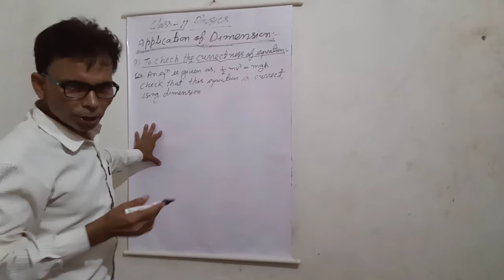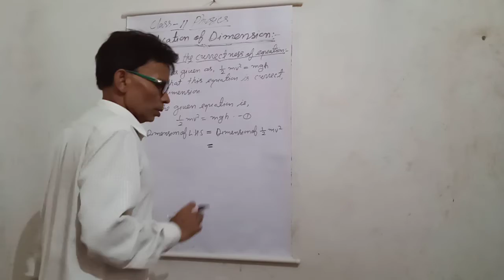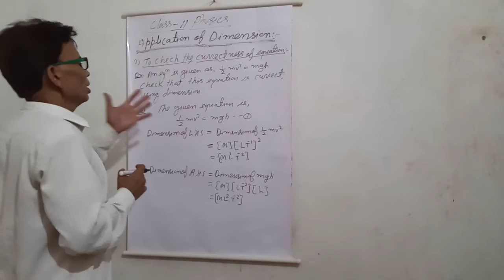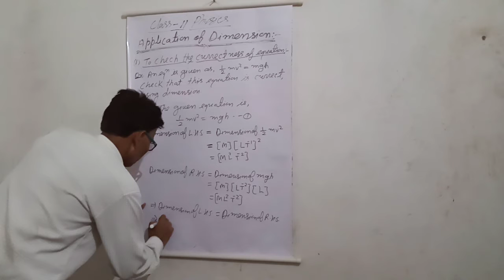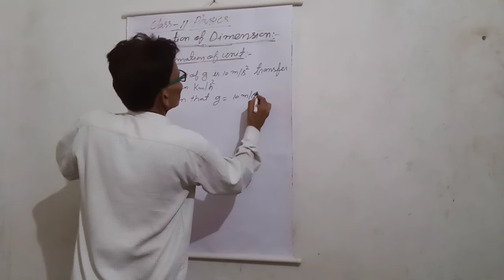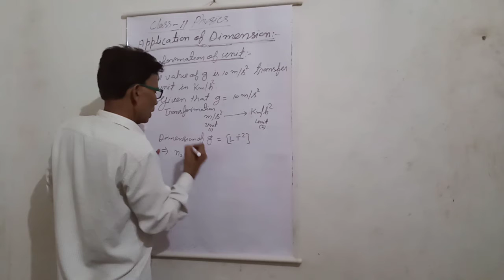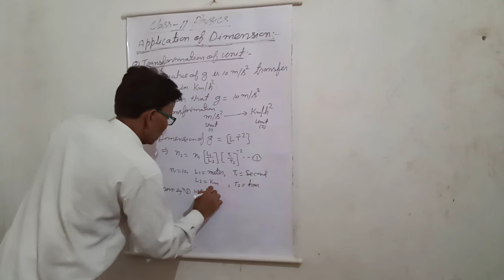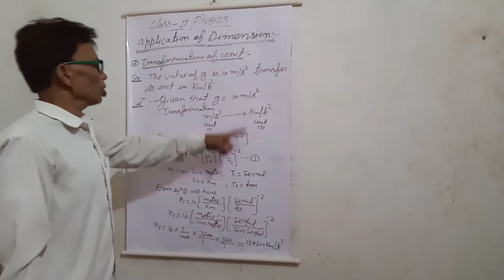Class 11 Physics applications Of Dimension